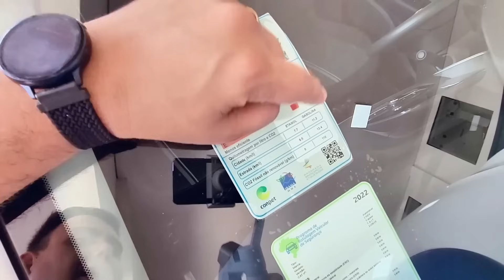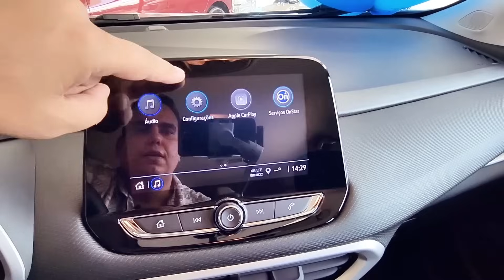TRACKER LT 1.0 TURBO.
Tracker LT 1.0 Turbo AT - de R$ 133.550 por R$ 120.588
INOVA ISENÇÕES
Peugeot SIM Divisa Campinas  | Valinhos 👆🏻
Av Kamekichi Ohnuma - s/n - Vila Faustina

Peugeot SIM Americana
Av Nossa Senhora de Fátima, 1271 - Vila Israel

208 TURBO ETÁ CHEGANDO DIA 14 DE SETEMBRO!
VENDA SEU CARRO PCD EM 15 DIAS!
CRETA LIMITED 1.0 TURBO.
3 SUV PCD MAIS VENDIDAS DO BRASIL!
NOVELA SEM FIM DO IPVA PCD!
ISENÇÃO DE IPVA APROVADA PARA ELÉTRICOS EM SP!
YARIS CROSS ESTÁ CHEEGANDO E VAI SER UMA EXCELENTE OPÇÃO PCD!
CARROS ELÉTRICOS PARA PCD!
KICKS ACTIVE, BOA OPÇÃO DE SUV PCD!
HR-V PCD EM AGOSTO!
AINDA EXISTEM ISENÇÕES PARA CARROS PCD.
PEUGEOT 208 PCD POR 71 MIL REAIS!
PO ]R 89 MIL SUV PCD PEUGEOT 2008!
NÃO TEM FIM! IPVA PCD.
HYUNDAI CRETA PARA PCD.
TODOS OS MODELOS DE TOYOTA PARA PCD!
INCRÍVEL! 3 OFERTAS JEEP DAHRUJ CEASA!
HR-V OU COROLLA CROSS? QUAL O MELHOR PELO MESMO PREÇO?
YARIS PCD COM TODAS AS ISENÇÕES EM AGOSTO!
TOYOTA YARIS SEDAN PARA PCD!
COROLLA CROSS PARA PCD EM AGOSTO!
POR 130 MIL QUAL A MELHOR ESC#OLHA? TOYOTA COROLLA OU NISSAN SENTRA?
POR 130 MIL QUAL A MELHOR ESCOLHA? T-CROSS OU SENTRA?
CITROEN C3 PARA PCD COM ISENÇÃO DE IPI E ICMS!
CRETA N-LINE COM ISENÇÃO DE IPI E BÔNUS!
HB20 SENSE PCD COM TODAS AS ISENÇÕES! TODOS OS DETALHES!
ACONTECEU! CONFAZ FALA SOBRE ICMS PARA PCD!
A MELHOR MANEIRA DE COMPRAR SEU CARRO PCD!
SERÁ AGORA? MARCADA NOVA REUNIÃO DO CONFAZ!
VW POLO PCD COM TODAS AS ISENÇÕES!
VW VIRTUS PCD EM AGOSTO! ISENÇÃO DE IPI E BÔNUS!
CRETA OU SENTRA? PELO MESMO PREÇO, QUAL O MELHOR PARA PCD?
REUNIÃO CONFAZ CHEGANDO! SERÁ QUE SOBE O TETO DE ICMS PCD?
PELO MESMO PREÇO, QUAL VOCÊ ESCOLHE? COROLLA XEI OU TRACKER PREMIER?
BOMBA! IPVA PCD SAINDO RESULTADO???
BOA NOTÍCIA! LICENCIAMENTO PCD LIBERADO!
INCRÍVEL, NOVO HB20 SENSE TURBO AT PARA PCD COM TODAS AS ISENÇÕES!

Política de Comentários do Canal:

1. Ao comentar você concorda e permite que o texto, nome de perfil e imagem de perfil, possam ser usados para ilustrar e compor conteúdo em vídeo e postagem aqui deste canal, sem custo ou ônus para o criador;
2. Comentários estão sujeitos à moderação do criador do canal e ao sistema automático desta Plataforma Social. Os comentários devem ser adequados ao assunto/tema do vídeos/ canal. Comentários fora de contexto podem ser excluídos; 3. Estas regras são retroativas e se aplicam a todo o canal, em qualquer vídeo que tenha comentários públicos;
4. Se o comentário for excluído (pelo perfil que comentou ou pelo administrador do canal), mas já tiver sido usado e exibido em algum vídeo do canal, o conteúdo em vídeo NÃO será excluído.